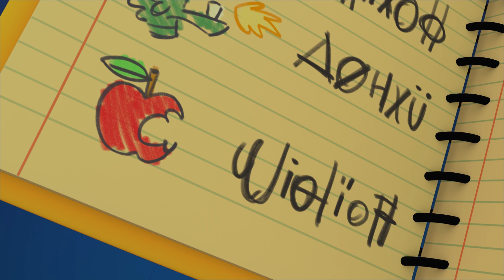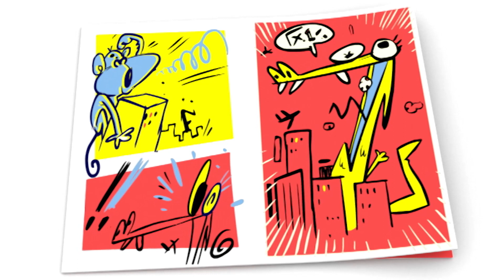🦇 POCOYO AND NINA - The Best Halloween Songs [94 min] ANIMATED CARTOON for Children | FULL episodes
✔️ Halloween is full of emotions. We get scared, laugh, sing and dance. The important thing is to have fun! Do you want to live Halloween night with Pocoyo and his friends? Enjoy the best Halloween songs in this special compilation.

Watch your favorite episode by clicking a title below:
00:00:00 Pocoyo and The Haunted House Song
00:01:26 The Reflection
00:08:04 Colour Monsters
00:10:02 Pocoyo and Nina's terror show
00:20:44 Halloween tales
00:26:37 Halloween Disco
00:29:58 Elly's Wand
00:36:33 Halloween Potion
00:43:16 Pocoyo and The Haunted House
00:52:28 Noise to my Ears
00:58:27 Martzianyan
01:02:31 Mystery Footprints
01:08:32 Five Little Aliens
01:10:22 Monster Mystery
01:16:21 Poczilla
01:22:20 Drummer Boy
01:28:21 Dance off part two

👻 The Reflection
It’s Halloween and everyone is dressing up. Pocoyo, as a wizard, is practicing scaring in front of the mirror and inadvertently makes his Reflection come alive! The Reflection soon discovers that he can get sweets by scaring people and starts going after all of Pocoyo’s friends.

💀Pocoyo and Nina's terror show
They are trying to create a puppet show that will scare their friends, but  they’re not scared, they think it’s very funny!

📍 Elly's Wand
Witch Elly has charged her helpers Pato and Pocoyo with watching her cauldron while she gets some ingredients for the potion. As  soon as Witch Elly leaves, Pocoyo and Pato start messing around and end up causing a magical explosion and, even worse, losing her magic wand!

🎃Halloween Potion P
ocoyo and his friends want to celebrate the Halloween party, but Caterpillar drinks a pumpkin soup and she doesn’t feel very well...

😱Pocoyo and The Haunted House

😵 Noise to my Ears
Pocoyo, Elly and Baby Bird have great fun making lots of noise.

👣 Mystery Footprints
Pocoyo and his friends are learning about the different tracks different feet - and paws - make on the ground.

👹 Monster Mystery
Pocoyo makes a monster mask out of an old box.